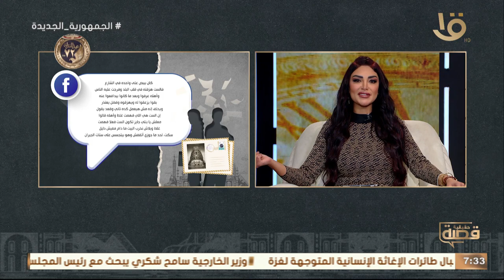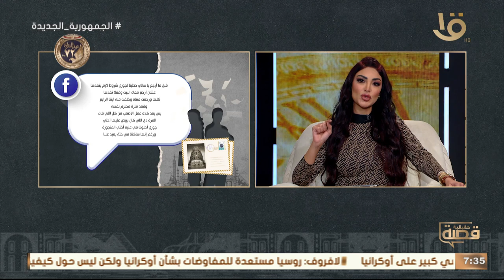“ اكتشفت إن جوزها غاوي يتجسس على بنات وستات الجيران، من شباك الحمام ومن فوق السطح “😱😱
“ اكتشفت إن جوزها غاوي يتجسس على بنات وستات الجيران، من شباك الحمام ومن فوق السطح “😱😱 .. تعالوا نشوف قصة ناهد، بطلة قصة حقيقية النهاردة 💥👇🏻